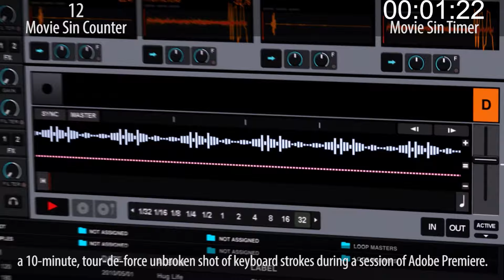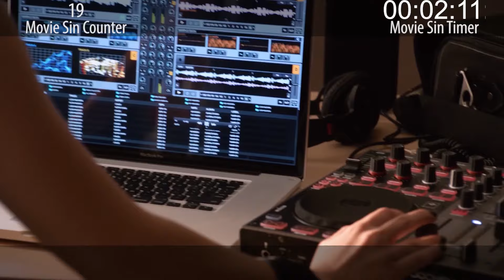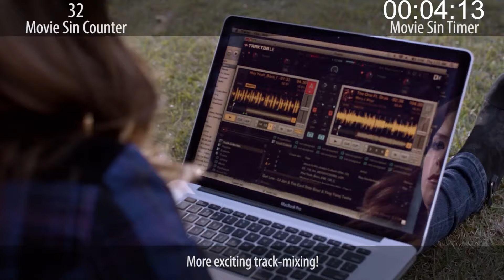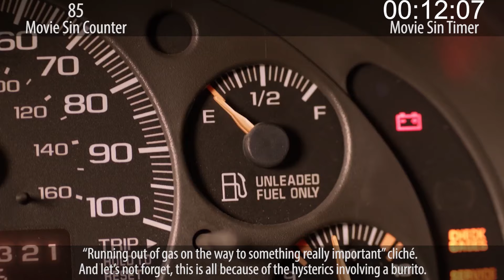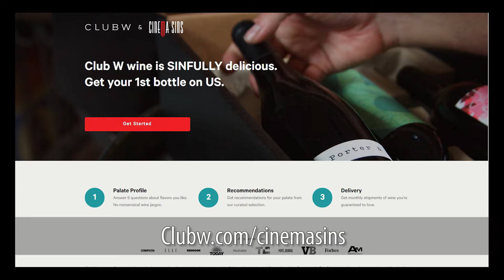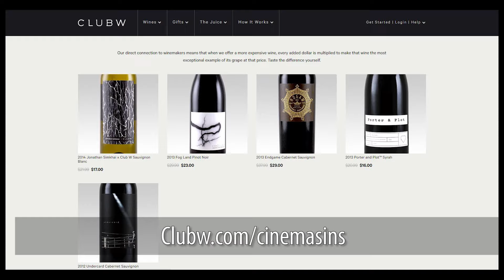Everything Wrong With Pitch Perfect In 15 Minutes Or Less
I think you guys can probably guess why we decided to do this movie at this point in time. Regardless, enjoy your musical sins.

Thursday: Sandy sins.